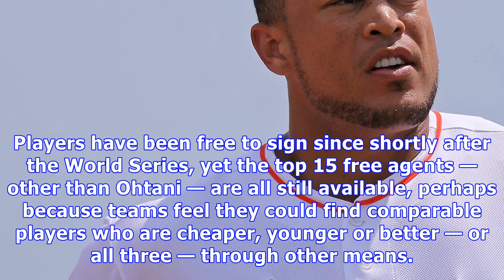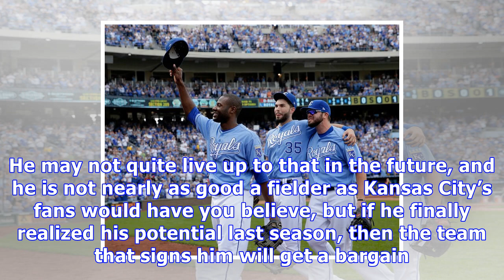Lukewarm group of free agents has some teams focused on trades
Lorenzo Cain, Eric Hosmer and Mike Moustakas led the Kansas City Royals to the World Series twice, and all three are free agents this off-season. Charlie Riedel/Associated Press With Major League Baseball’s winter meetings beginning in earnest on Monday, and Shohei Ohtani ly off the market, the focus has shifted to what trades could materialize. The expensive fate of Giancarlo Stanton has now been determined, too, as he is headed to the Bronx, but teams with prospects to spare have other options...